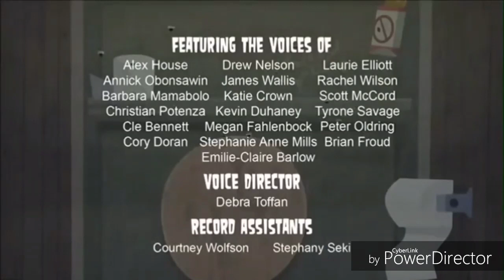Oobi Short - Peek-a-Boo (with English & Spanish Sub)